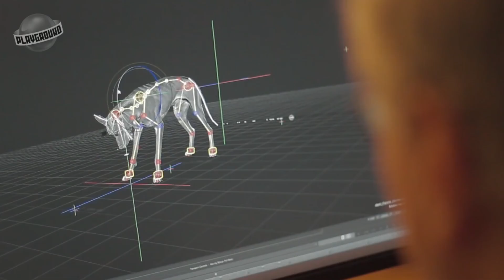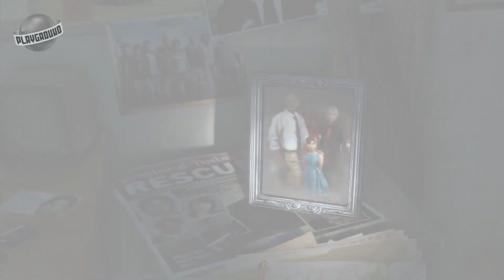Видеодайджест от PlayGround.ru. Выпуск #255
255 выпуск еженедельного новостного дайджеста от редакции сайта PlayGround.ru! Основные темы выпуска:

• Некоторая информация о Far Cry: Primal (праймал)
• Дата релиза новой Homeworld
• Новая дата выхода Uncharted 4
• Интригующие заявления создателей шлема виртуальной реальности Vive

Еще мы глянем, что выходит на следующей неделе, вспомним превосходную стратегическую ролевую игру десятилетней давности и пройдемся по самым интересным записям в блогах наших пользователей. И это далеко не все.